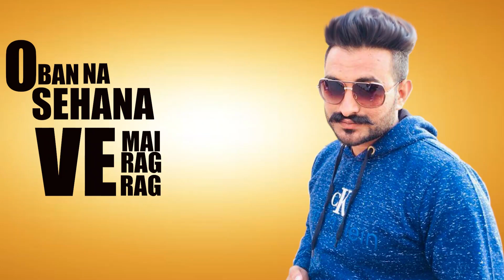On Road | Full Song | Dollar Feat. Jasmeen Akhtar | Goldy Khiva| New Songs 2019 | Vasl Productions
OnRoad | Full Song | Dollar Feat. JasmeenAkhtar | New PunjabiSongs2019 | Vasl Productions

Label :- Vasl Production